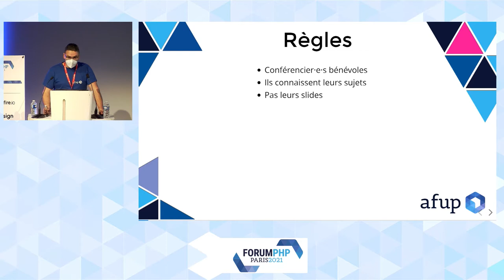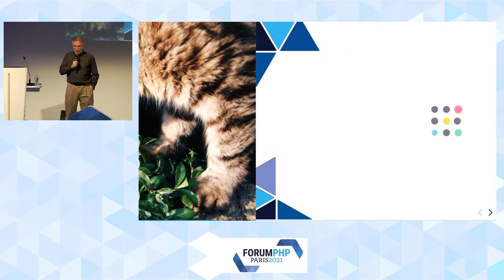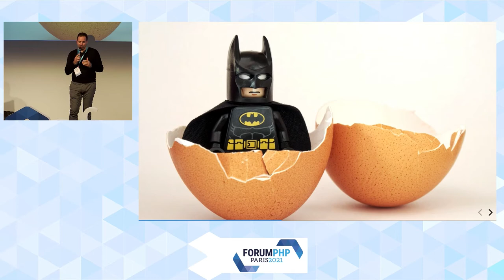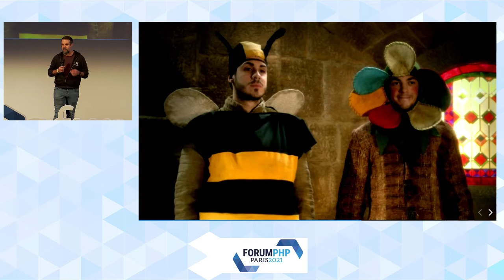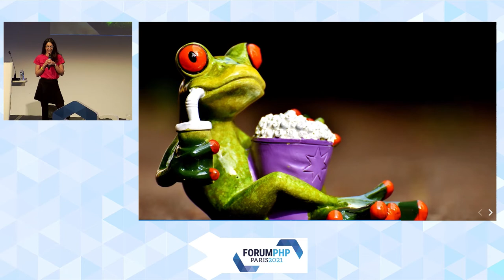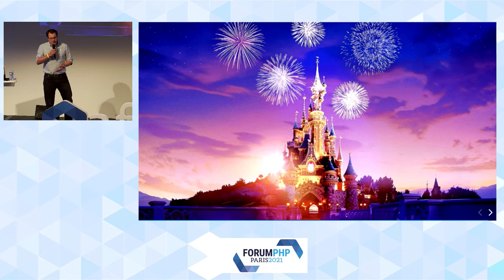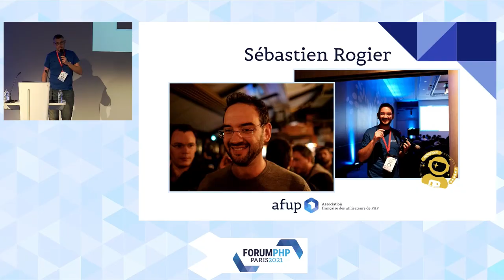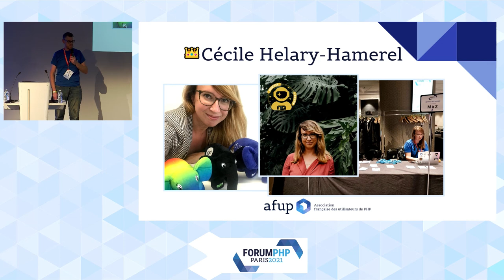Slideshow Karaoke et autres surprises - Equipe AFUP - Forum PHP 2021